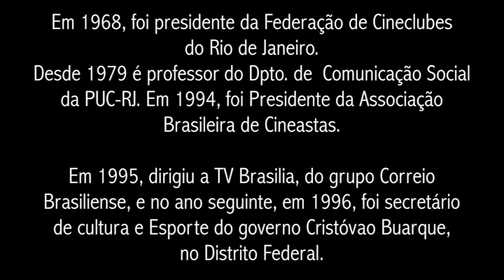Cepecidoc - entrevista com Silvio Tendler.